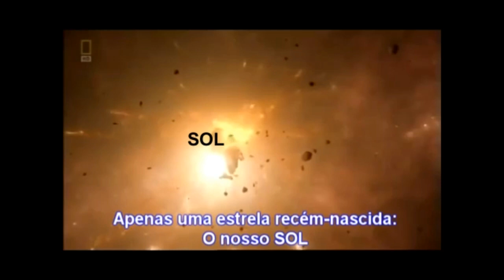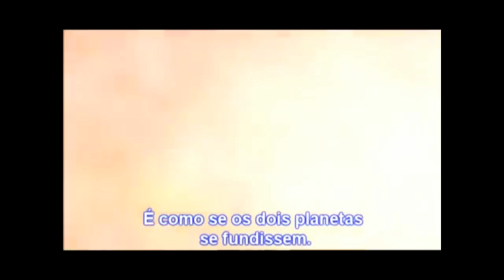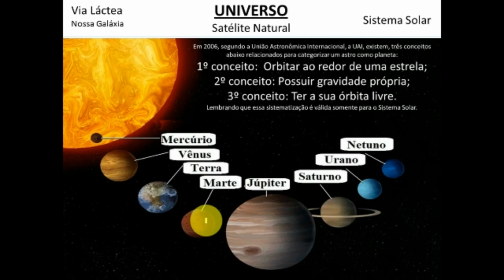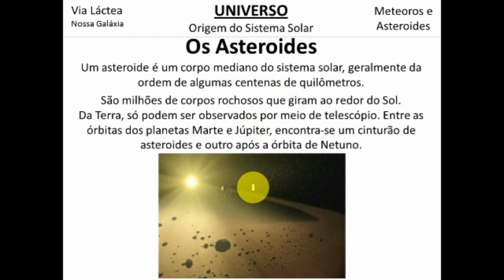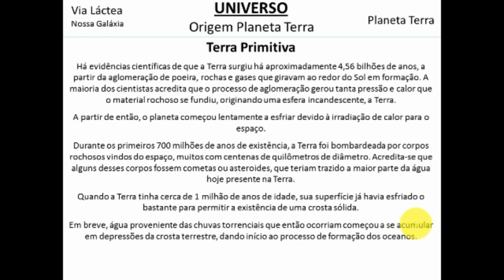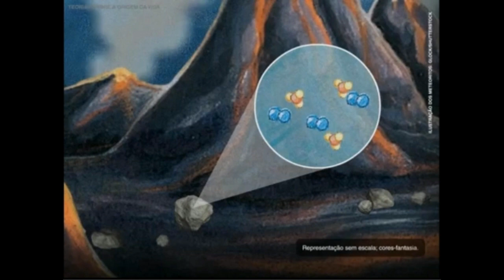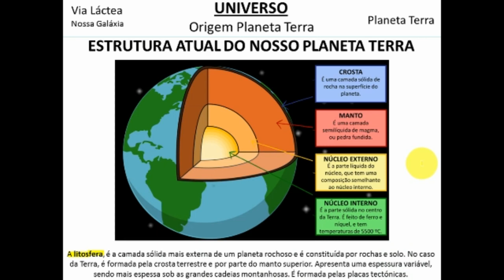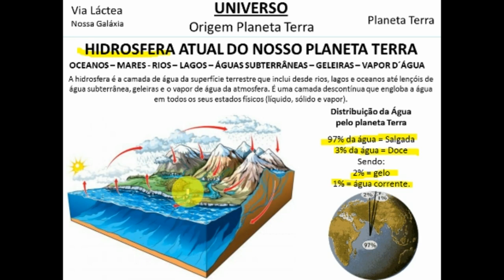Terra Primitiva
Terra primitiva: como surgiu o planeta Terra